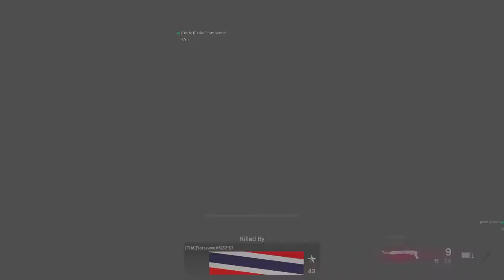My sister take over my Warzone Account Part 6 (no commentary) |Plunder| 2021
part 6 bros